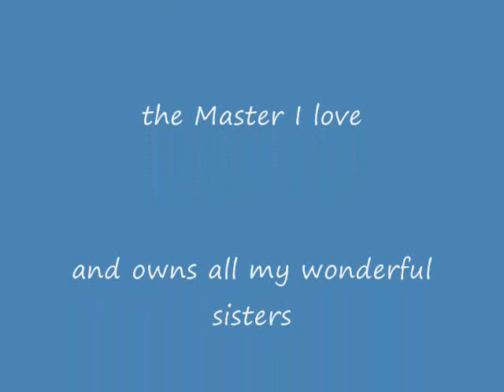cloud 9 videos forest nymph